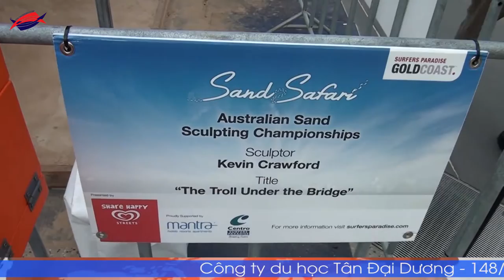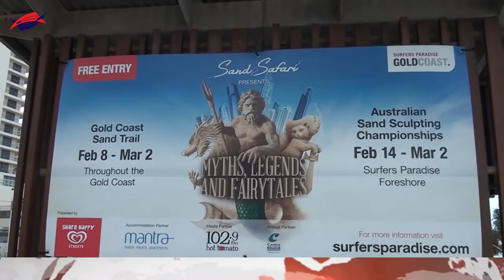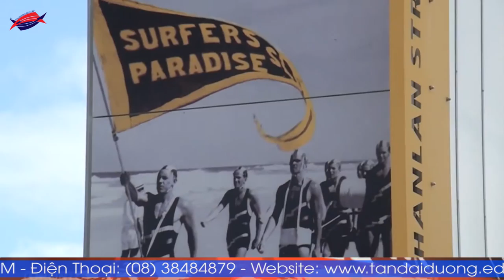Thật tuyệt vời với Visa Úc 187 - Visa diện nhập cư chỉ định tại vùng thưa dân cư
Du học Úc, công ty du học Tân Đại Dương, điều kiện du học Úc, hồ sơ du học Úc, chi phí du học Úc, visa du học Úc, thủ tục du học Úc, bí quyết xin visa du học Úc, CMTC du học Úc, chứng minh tài chính du học Úc, học phí du học Úc, học bổng du học Úc, thông tin du học Úc, câu hỏi phỏng vấn du học Úc, hỏi đáp du học Úc, du học Úc cần gì